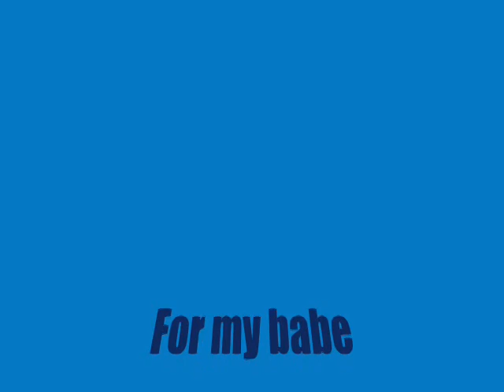Sgt Slaughter & Camouflage ROCKS AMERICA - The Cobra Clutch